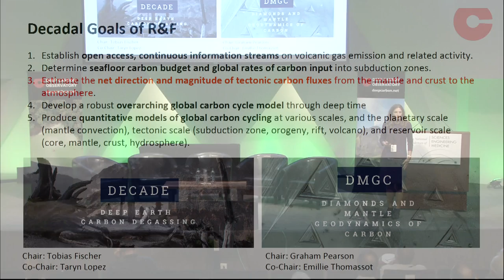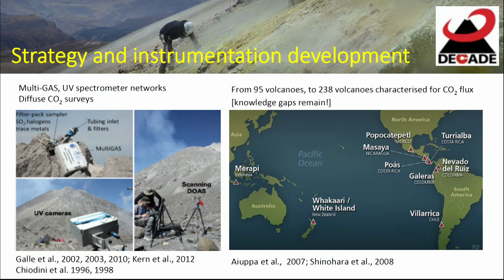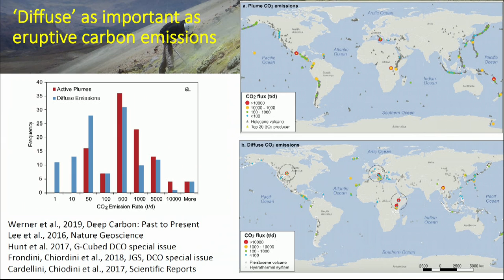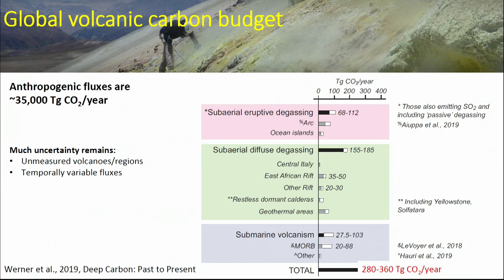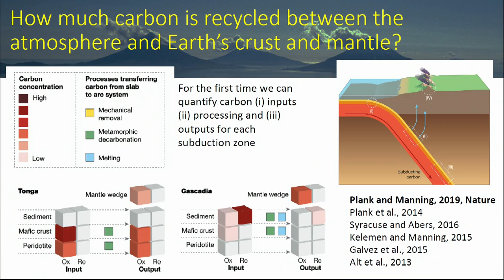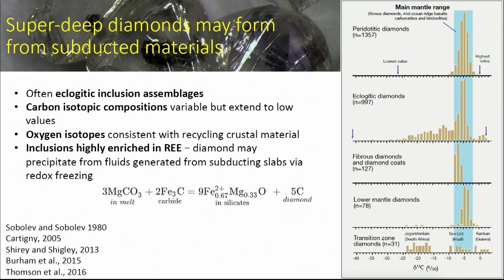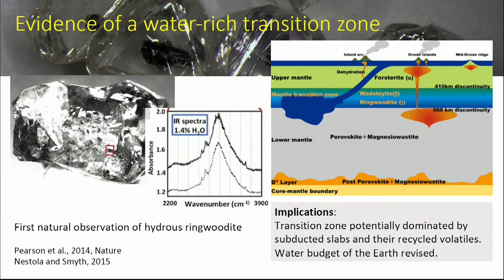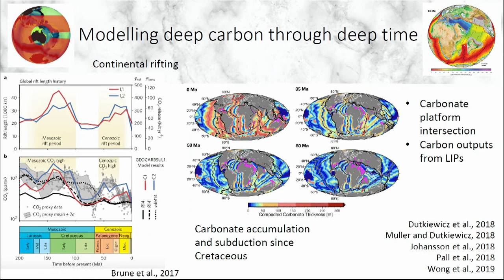Session I: A Decade of Discovery - Marie Edmonds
Reservoirs and Fluxes
Marie Edmonds, University of Cambridge